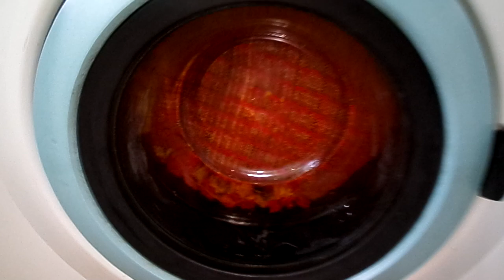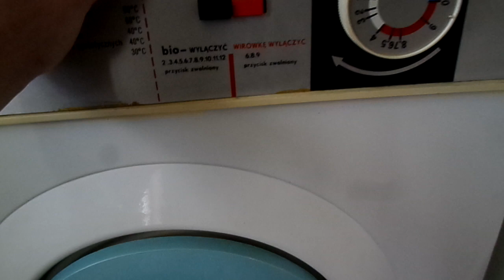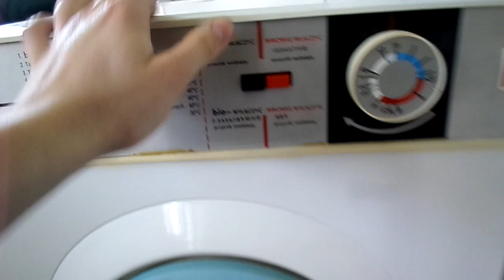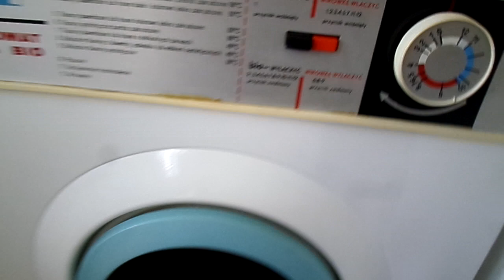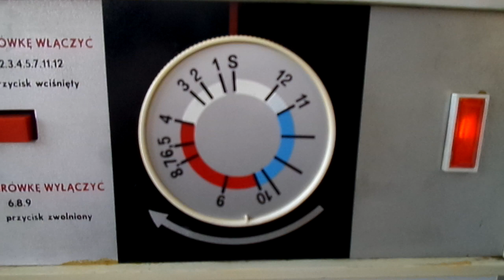PS 663S BIO-Demontaż blokad i pierwsze uruchomienie (2/2)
Urywki pierwszego prania. Dziękuje Michałowi za możliowść nagrywania i pozdrawiam :)